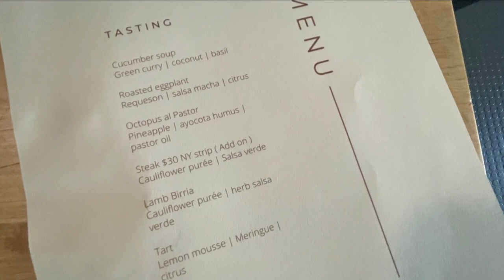Most Buffalo: 'Out 2 Eat with Lauren Hall'